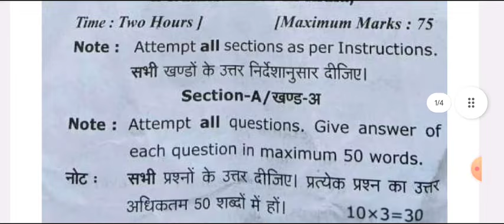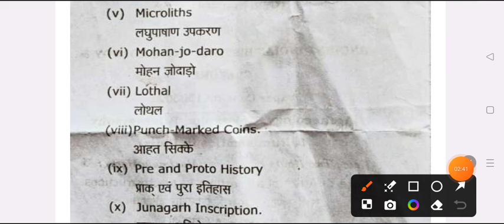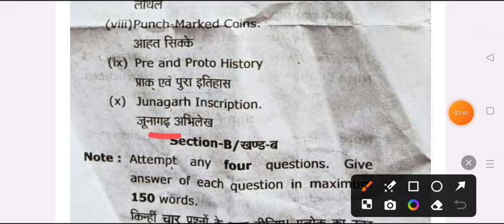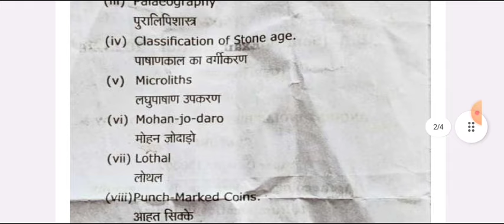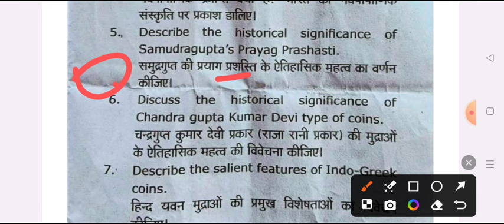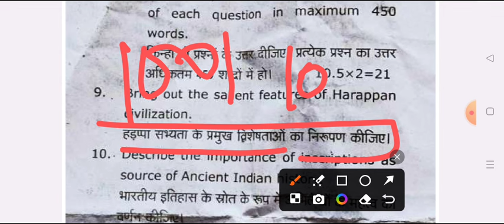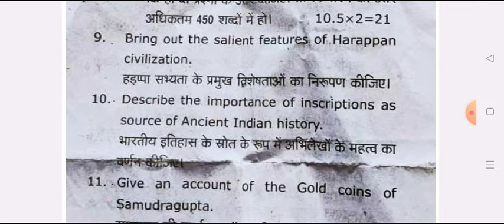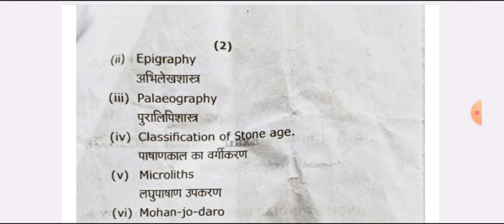History-2 BA 5th Semester History Exam 2024 | ba fifth semester ancient history important question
BA 5th semester history question answer 2024
BA 5th sem history question paper 2024
history model paper BA 5th semester 2024
ba fifth semester history important question 2024

BA 5th semester history question paper 2024 mahtma gandhi university
BA 5th semester history question 2024 mahtma gandhi university
BA 5th semester history chapter 1 question 2024
BA 5th semester history model paper 2023
history ba 3rd semester important question 2024
BA 5th semester history 2024
history solved model paper ba 3rd semester 2024 mahtma gandhi university
history important question ba 3rd semester 2024 mahtma gandhi university
ba history exam 2024
ba fifth semester history model paper 2024 mahtma gandhi university

history of modern history kanpur university 2024

ba 3rd year history question paper 2023
ba 3rd year history model paper 2023
ba first semester ancient history model paper 2024
ancient history exam important question 2024
ba 5th semester history exam 2024
BA 5th semesters ayodhya university history model paper 2024
BA 5th semester history model paper mjprau
history model paper BA 5th semester bareilly university 2024
rohilkhand university history question answers 2024
BA 3rd year history important question purvanchal university
BA 2nd year histroy kanpur university
 BA 5th semester history azamgarh university
history important question kanpur univeristy ba 3rd semester
BA 5th semester ancient history model paper 2024
BA 5th semester prachin etihas model paper 2024 mahtma gandhi university
BA 5th semester history important qestion answers mahtma gandhi university
veer bahadur singh university previous year history paper 2024
ba 3rd year history model paper 2023 avadh university
ba 3rd semester histosry question paper 2024 mahtma gandhi university
BA 5th semester model paper avadh university
most important question BA 5th semester history mahtma gandhi university
political history of north india model paper 2024
BA 5th semester history important question answers 2024 mgkvu
BA 5th semester history question answers 2024 mgkvu
previous year model paper history ba 5th semester 2024
history of modern india model paper avadh university 2024 ba 1st year

history of modern india ba 5th semester 2024 mgkvu
history model paper ba 5th semester 2024 mgkvu
BA 3rd semester history important question 2024 mgkvu
ba 3rd year history question answers
ba 3rd year 5th semester question paper